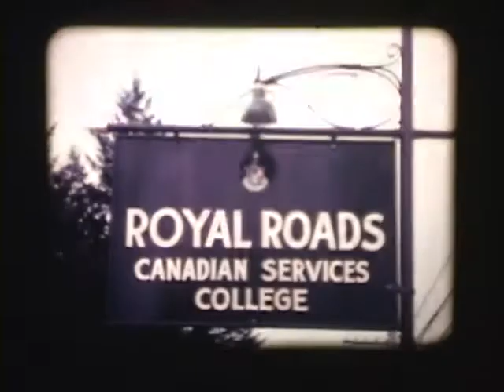Royal Roads Colours 1962 Movie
Silent video compiled from film taken in June 1962 showing events celebrating CSC Royal Roads graduation, incl gymnastics and Presentation and Trooping the Colour.